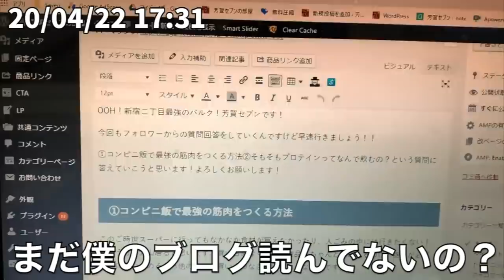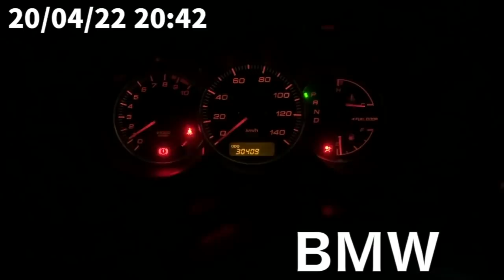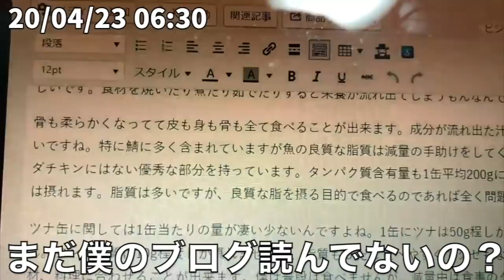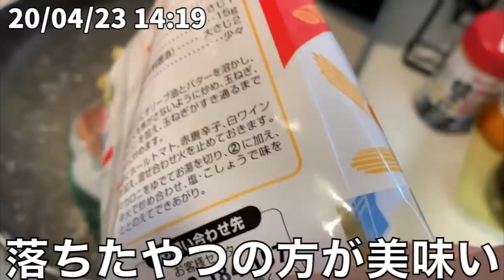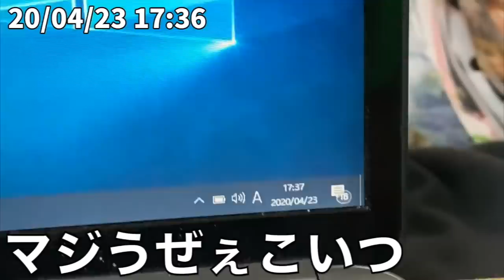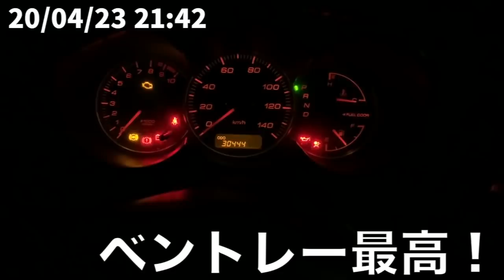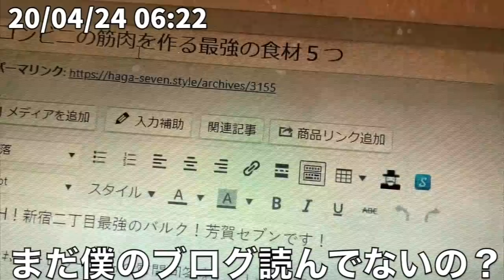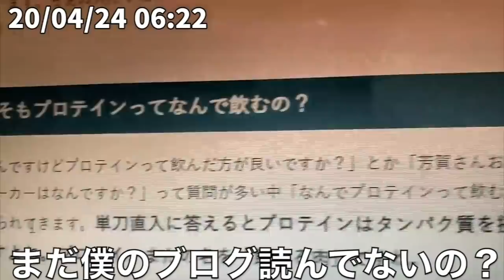ボディビルダー（無職）の増量ルーティン 21日目 20/04/22~04/24